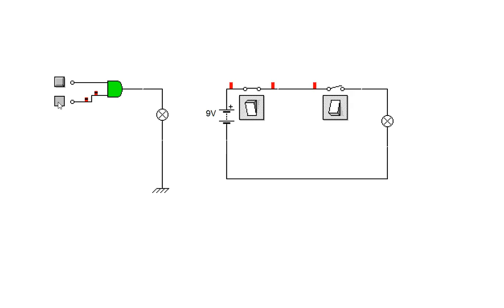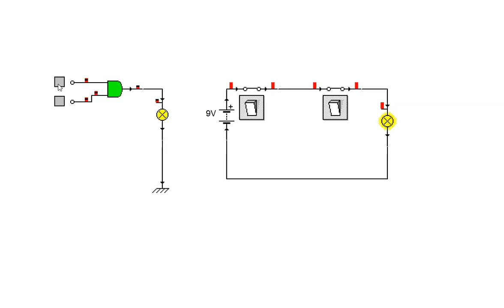compuerta and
en este video se ve el funcionamiento de la compuerta and